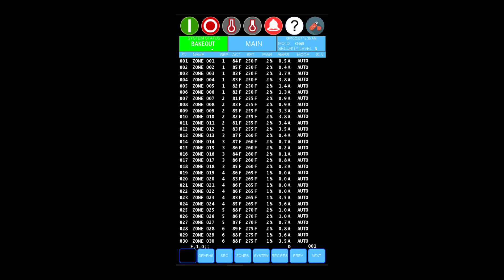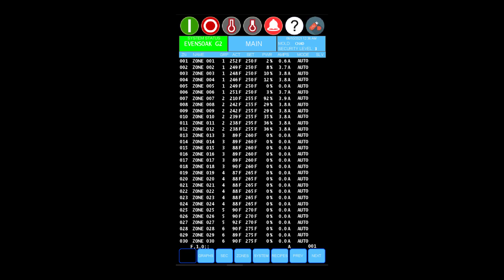Pulse™ Demo Intro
Fast Heat by Spark Industries 2021 HMI Demo for the Pulse Hot Runner Temperature Controller